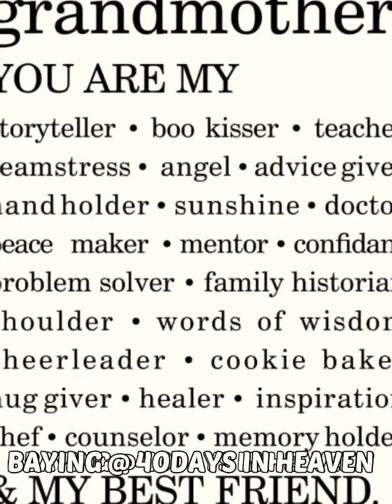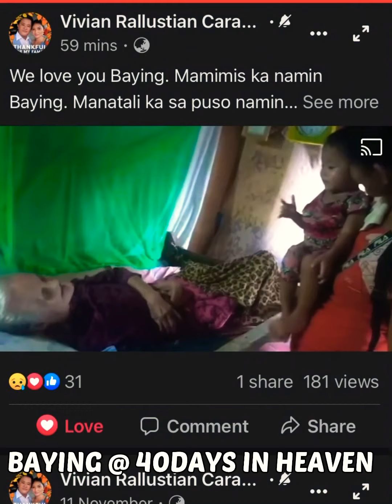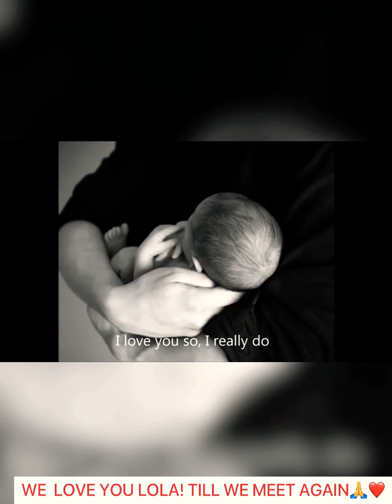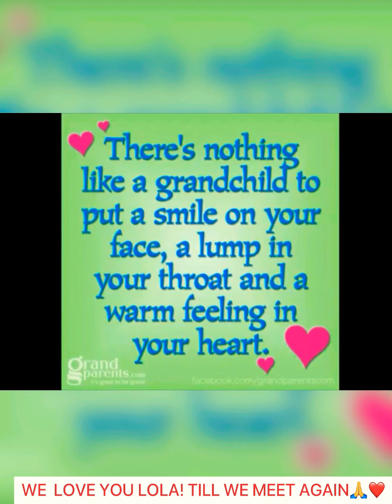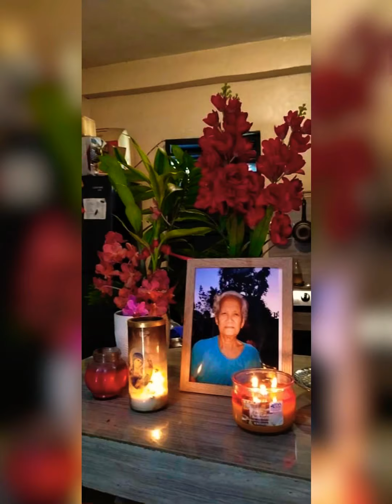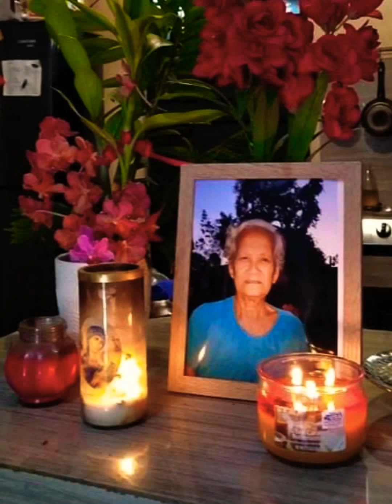LOLA EMPING @40days in HEAVEN | noncopyrightedsongs | Covered by Apô Jha